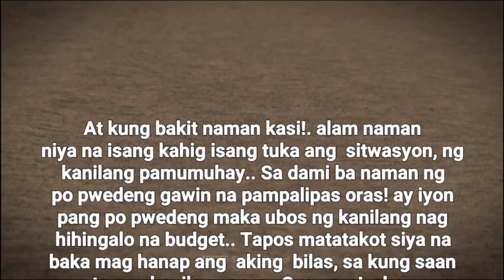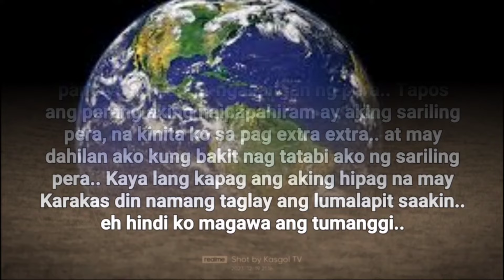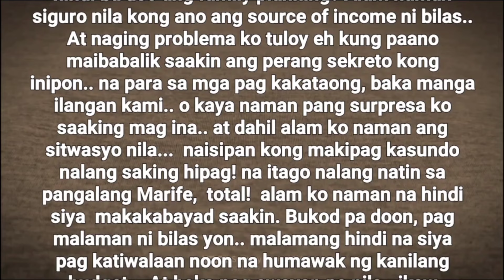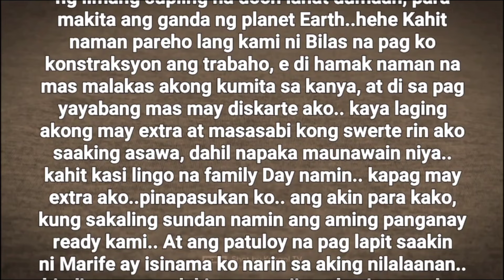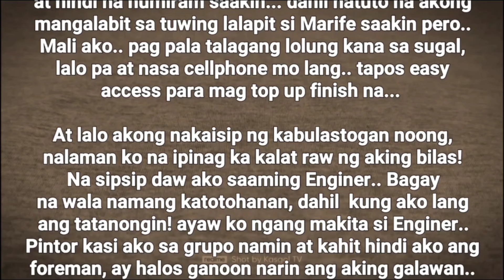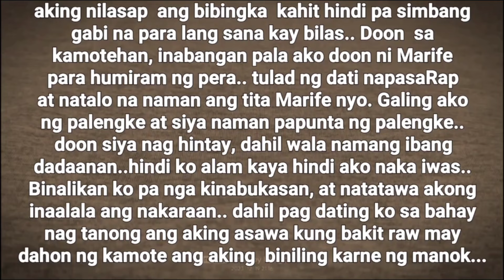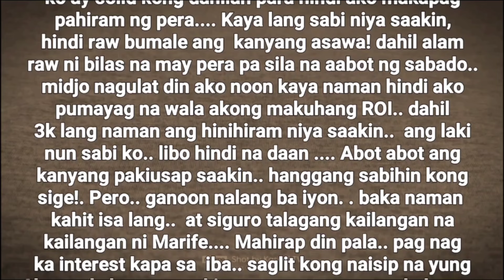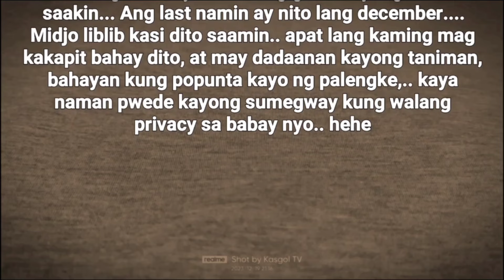AKO AT SI HIPAG SA KAMOTEHAN | Kasgol TV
Good Day mga ka Story!... lets go! sabay  sabay nating basahin ang kwento ng isa na naman nating sender!..
sa kamotehan talaga? haha

para sa mga Gustong mag share ng kwento..